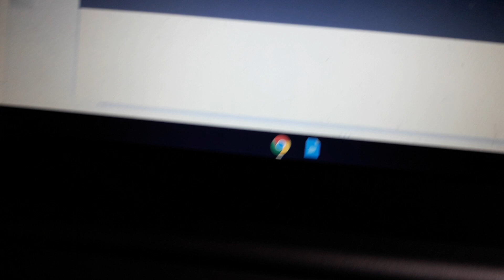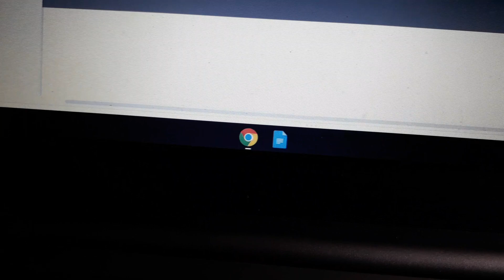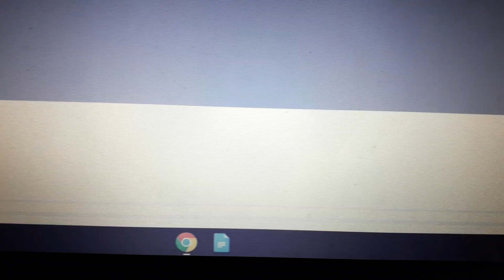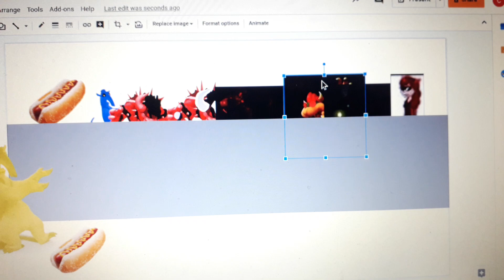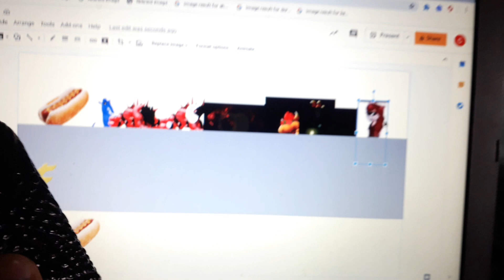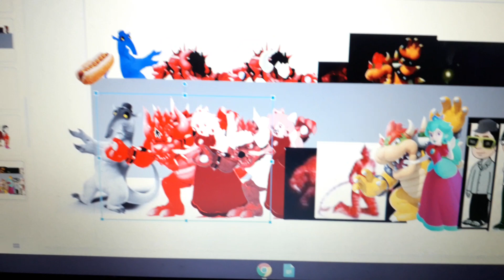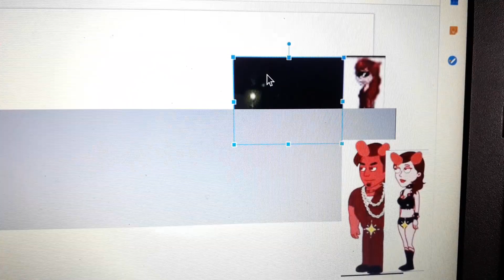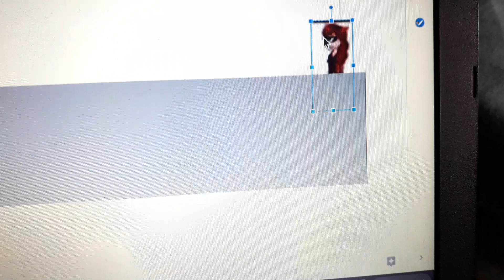7 Villains Opened The Restaurant/ Grounded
The 7 Villains Are Dark Dry Charlie The Anteater,Dark Giga Fire Bowser,Dark Giga Fire Meowser,Dark Giga Fire Monster Tiger,Evil Bowser,Virtual Monster Tiger and UTTP Demon Angle .